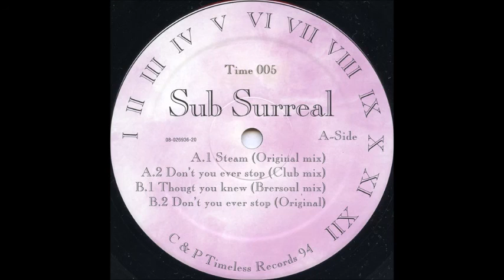Sub Surreal - Don't You Ever Stop (Original)